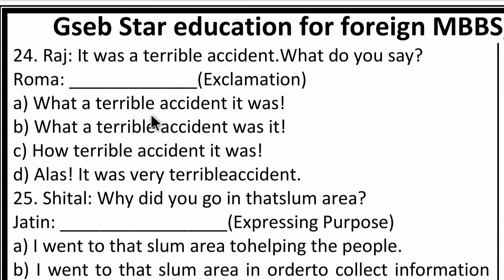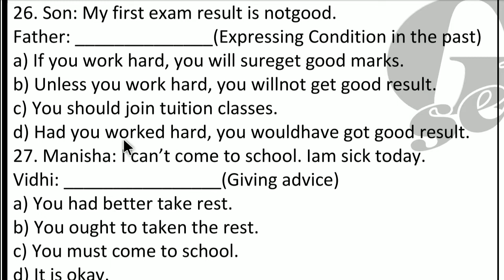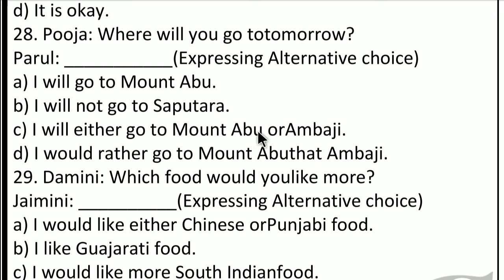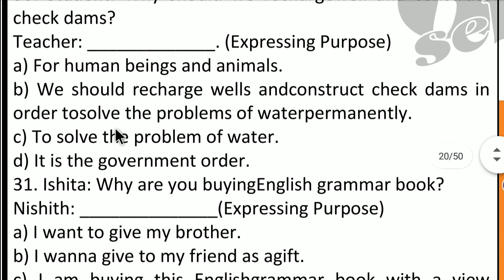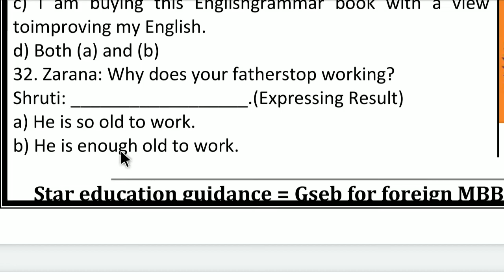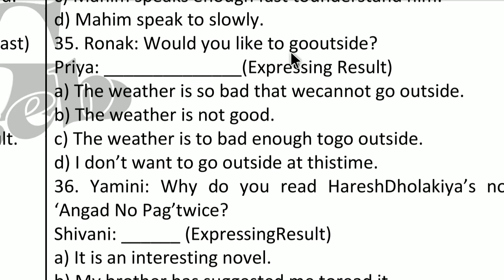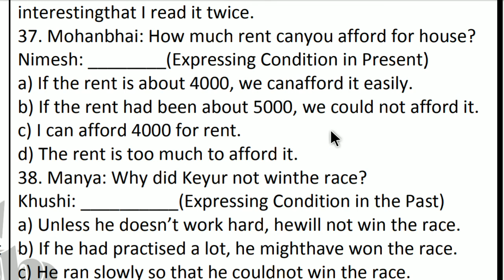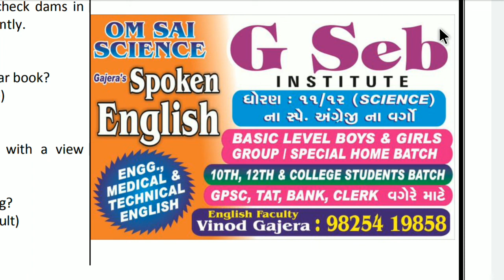English Functions Write The Response Part 3 | TAT-TET | Std.- 10,11,12 | Gseb Star Education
Functions Write The Response in English Grammar for SSC | GPSC | UPSC | Standard 10,11 & 12 & TET-TAT aspirants, English Second Language. Comment the topic names you want to learn in the future.